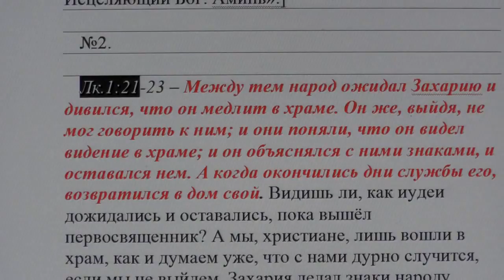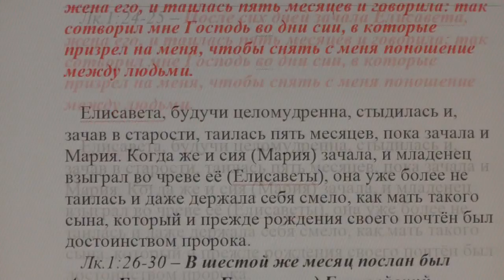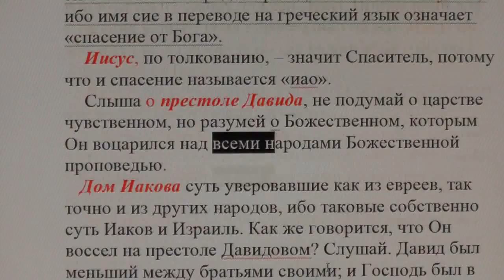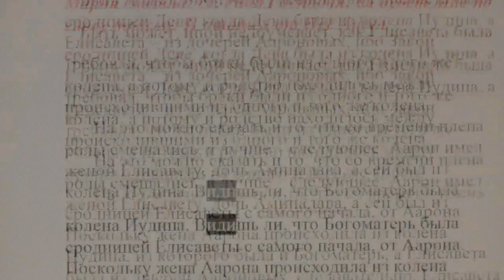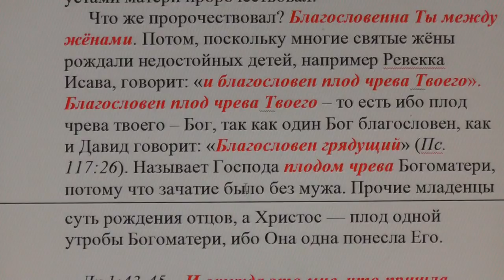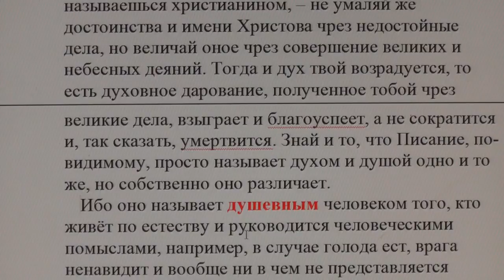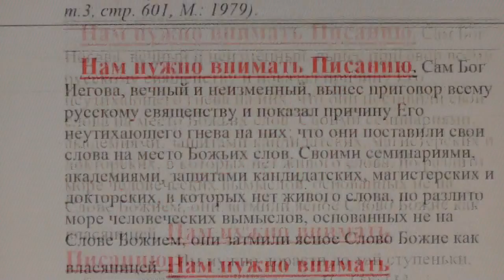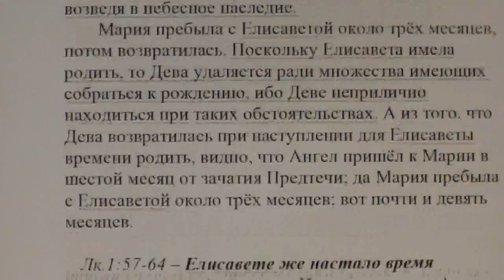№2. Лк. 1:21. Толкование блаженного Феофилакта и комментарии.